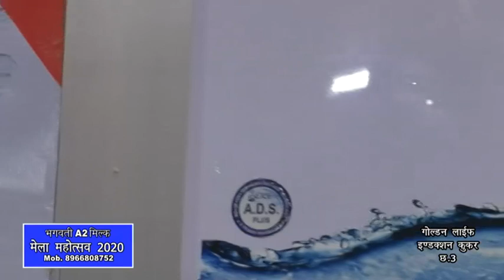ALICE RO TECHNOLOGY | LIVE DEMO WATER RO | SMART LED TV | 6 YEAR WARRANTY | Vyapar Mela Chatri no 1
ALICE RO TECHNOLOGY | LIVE DEMO WATER RO | SMART LED TV | 6 YEAR WARRANTY | Gwalior Vyapar Mela Chatri no 1 | ZERO PERCENT FINANCE

• 100% CASH BACK •
• ANDROID SMART LED TV •
• 6 YEAR WARRANTY •
• EYE CARE PROTECTION PANEL •
• Zero Percent Finance Services •
•ALICE SMART LED TV•
• 5 Year All Parts Warranty•
•ALICE RO•
•Alkaline Water 12 Benefits•

ऐलिस वॉटर प्यूरीफायर जो देता है सबसे शुद्ध और स्वस्थ पानी एल्कलाइन वॉटर जो आपको रखे सभी प्रकार की बीमारियों से दूर ।

ऐलिस स्मार्ट एलईडी टीवी वो भी सबसे आकर्षक दामों में इससे अच्छा और सस्ता कहीं नहीं तो चले आइए ग्वालियर का मेला छतरी नंबर 1 पर ऐलिस आर ओ टेक्नोलॉजी शोरूम पर...

Alice RO TECHNOLOGY का शोरूम ग्वालियर व्यापार मेले में छतरी नंबर 1 पर जहां आपको मिलेगा मिनरल्स वॉटर आरो सॉल्यूशन, अपना पुराना RO लेके आए और नया ले जाएं साथ ही आप को मिलेंगी ऐलिस की एलईडी टीवी फिर इंतजार किस बात का चले आइए ग्वालियर व्यापार मेला छतरी नंबर 1 पर ऐलिस आरो टेक्नोलॉजी के शानदार शोरूम में ।